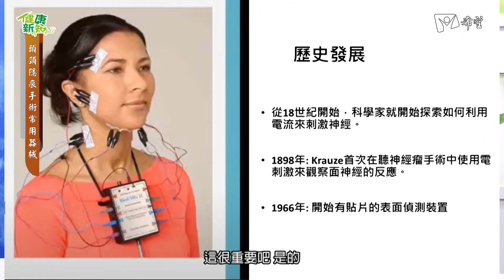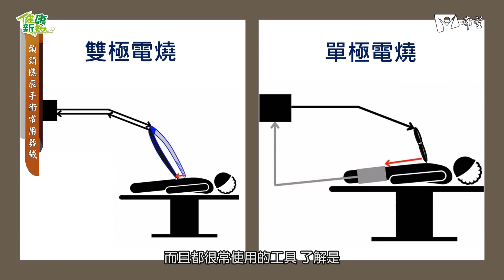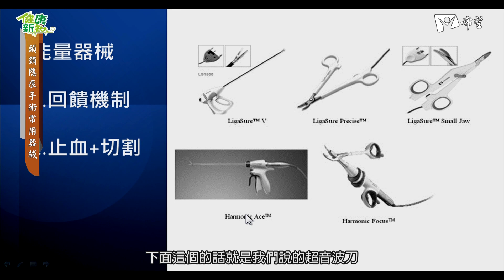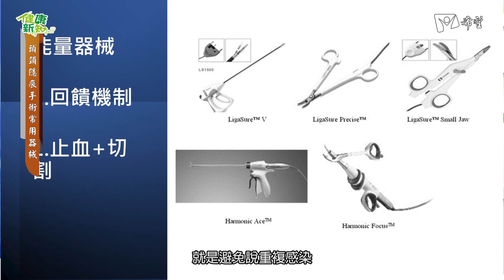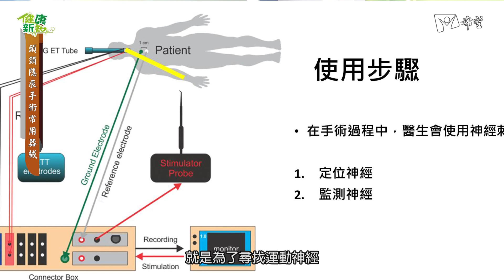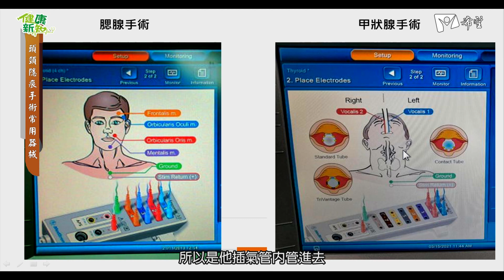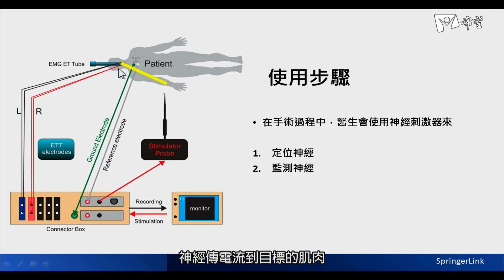健康新知2023 - 頭頸隱痕手術常用器械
來賓：基隆長庚醫院 耳鼻喉科  李宜展醫師